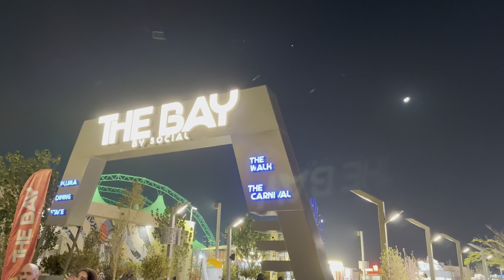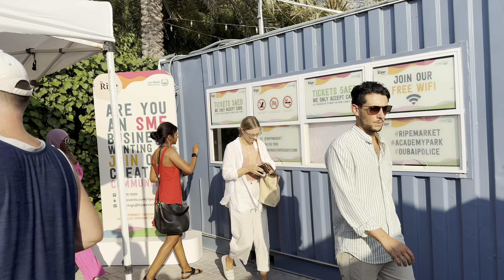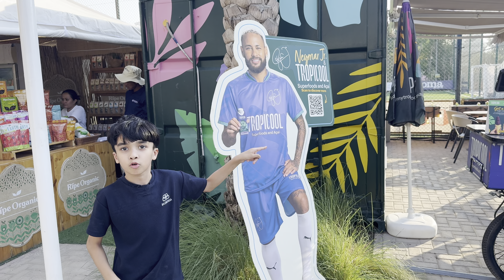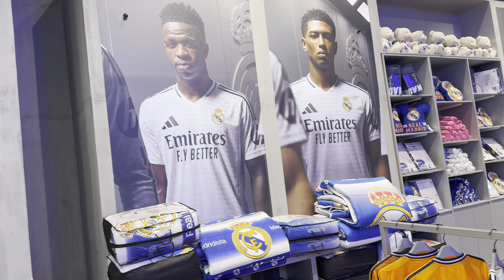Dubai Festival City | Dubai Ripe Market Festival | Riverland Dubai Park and Resort | Amazing Vlog